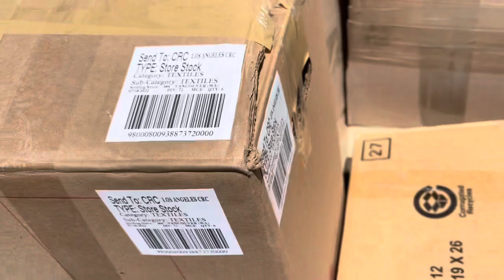LES REGALO A MIS HIJOS ALGO DE MUCHO VALOR Y PARA TODA LA VIDA😱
Te cuento como fue que mis hijos y yo empezamos esta aventura que nos ha dejado muchas satisfacciones y a ellos una gran ensenanza de vida para sentirse seguros!

Hola amigos, bienvenidos a mi canal Negocios con Maria :)